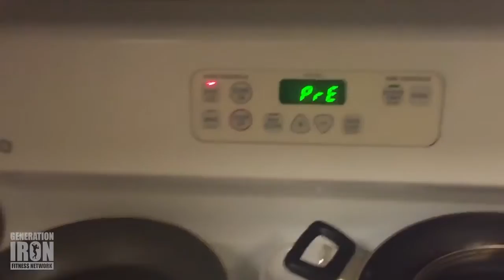The Most Protein Packed Meal Of All Time! | Krystal's Kitchen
Get your own "Beefing Up Box" delivered right to your door! Krystal Lavenne just received a ...